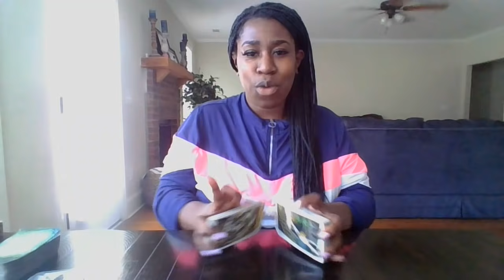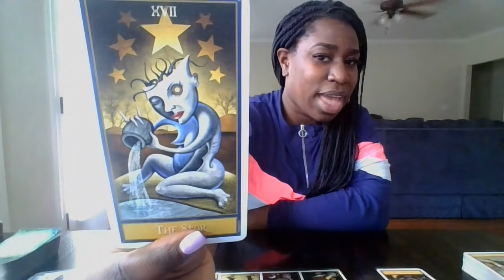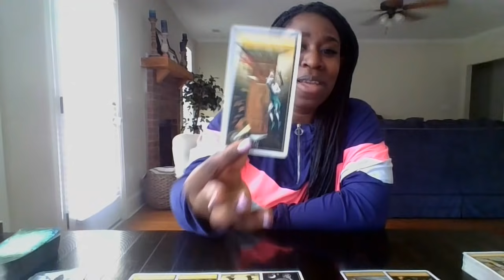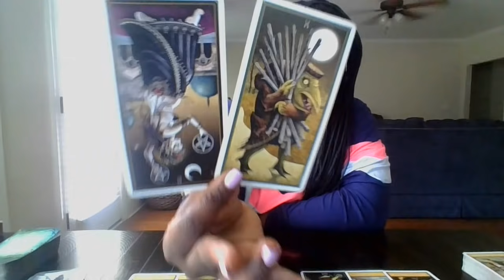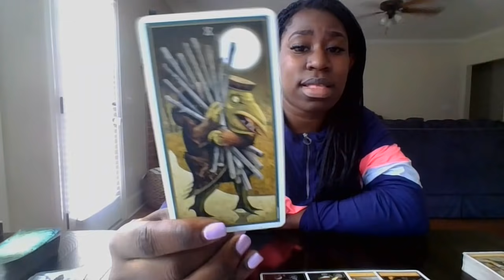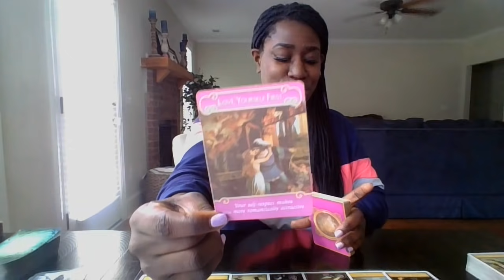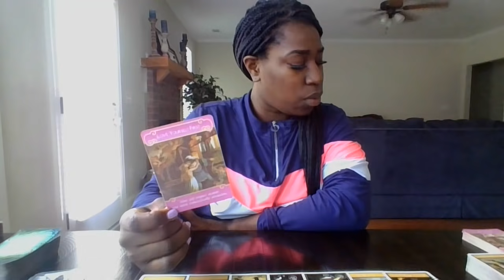PISCES THE SITUATION IS DELICATE & THEY WANT IT ALL WITH ME THIS TIME !!! FREE READING